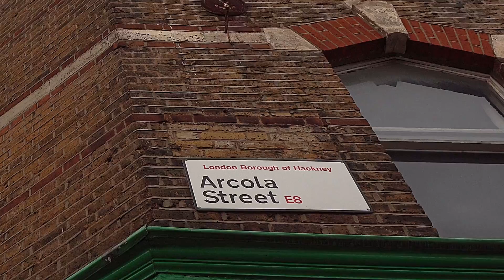Shaquelle Whyte | Painting Stories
Shaquelle Whyte is an artist from Wolverhampton who gained a taste for character-driven portraits whilst studying at the Slade School of Fine Art. We catch up with him in his Studio in Dalston.